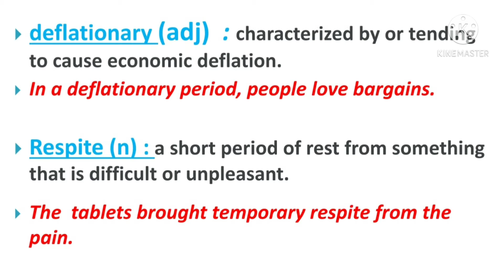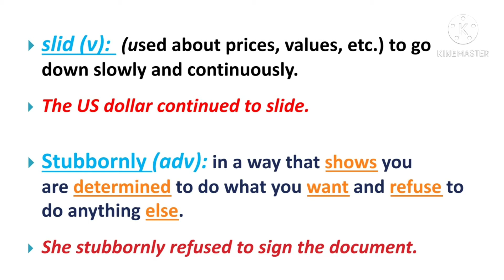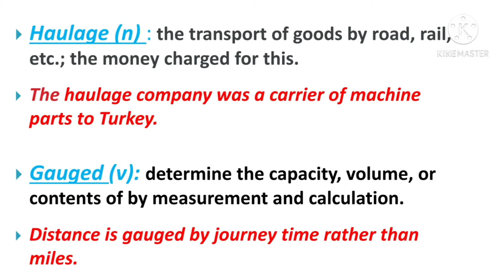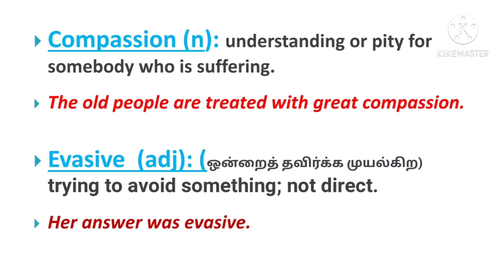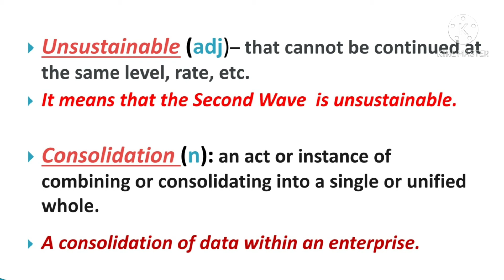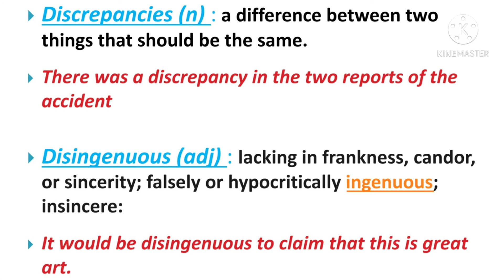14-05-2021/temporary respite/assam brew /editorial analysis in tamil/ SBI JA/IBPS/RRB/don't miss